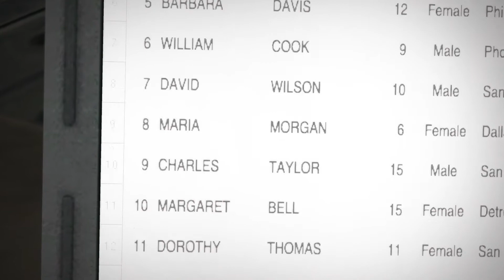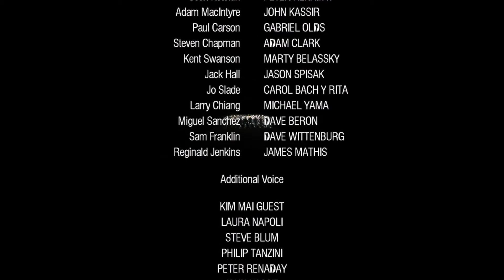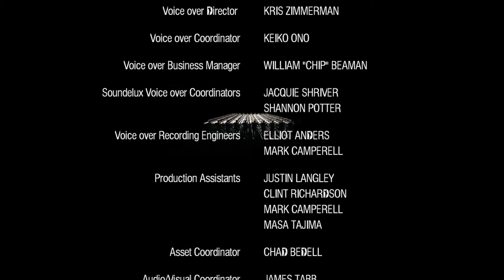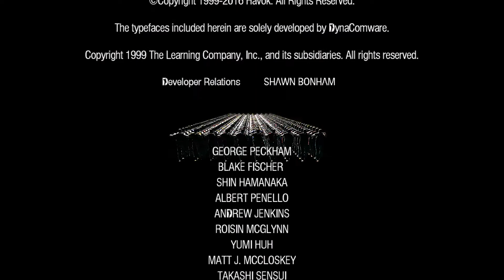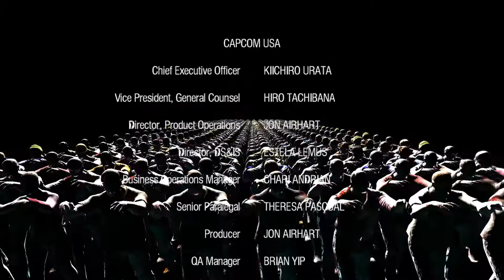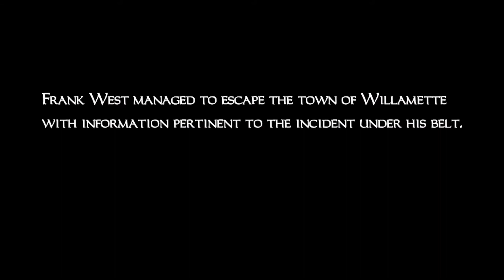Dead Rising X | Finale | Brock and Roll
Alternate title: Between a Brock and a Hard Place